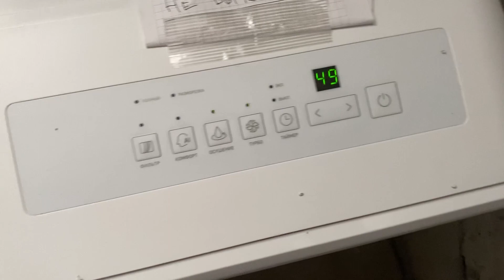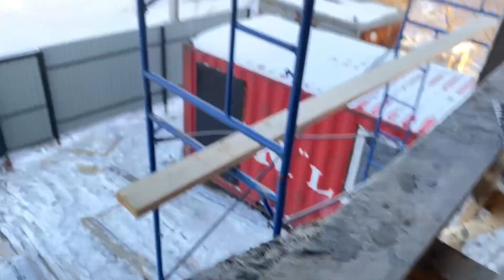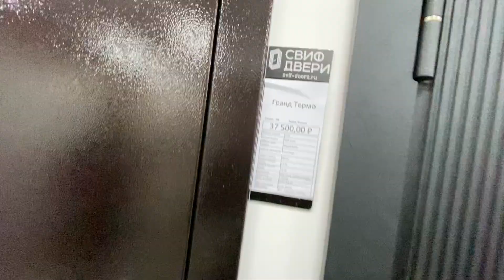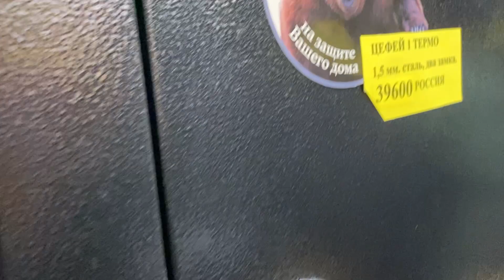🏠 Замёрзла входная дверь | Прожектор | Сколько стоят ёлки|Выбираем новую дверь|Строю дом|Хабаровск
Прогулялись по рынку новогодних ёлок и по магазинам дверей. Так как нам установили не уличную дверь, а квартирную, нужно брать новую. Ёлку не купили, но дверь выбрали.

00:00 Замёрзла входная дверь
01:29 Изменения в доме за неделю
06:43 На рынке ёлок
08:02 Про ассортимент дверей
09:22 Повесили прожектор и изменения на фасаде
12:15 Выбираем новую дверь
14:09 Ем Фо Бо